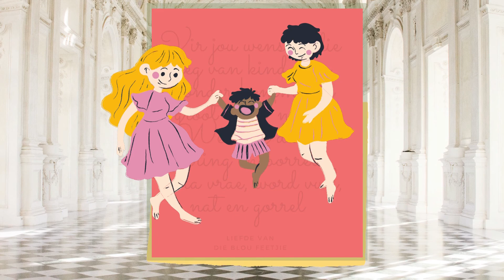Doringrosie die Slapende Skoonheid - Die Blou en Pienk Rok/Afrikaanse storie kleuters/Lami Leer en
Spesiaal vir kleuters! Luister storie saam met prente, musiek en klanke. Doringrosie en die Blou en Pienk feetjies het 'n baie spesiale verhouding. Hulle laat haar altyd speel en lag. In hierdie weergawe van die sprokie speel Doringrosie wegkruipertjie met haar maatjies eerder as om met 'n vreemde man te dans in die bos. Dit is sommer net vir pret en plesier. Die gunsteling deel vir kleuters van hierdie storie is die rok wat blou en pienk word.

Ons probeer ook altyd 'n lewens lessie inwerk. Hierdie spesifieke storie se les is baie diep en persoonlik. Een van hulle gaan oor belangrikheid vir 'n kind om 'n kind te kan wees. Dis ons werk as ouers om ons kinders te beskerm en toe te laat om te wees.

"Vir jou wens ek die reg van kind wees
Sonder kommer is groot word 'n fees
Wees laf, dans, spring en borrel
Vra vrae, word vuil, nat en gorrel"

Speel is hoe kinders leer en hul wêreld eksploreer.

Ware liefde kom ook in verskillende vorms. In hierdie storie is dit die liefde tussen die feetjies en Doringrosie wat haar op die ou end wakker maak. Wat 'n voorreg is dit nie om mense in jou lewe te hê wat jou aanvaar en jou toe laat om te wees.

"Vir jou wens ek wat jy verdien
Die vermoë om ware liefde sien
Daar waar jy tuis voel en jouself kan wees
Leef voluit, spontaan en sonder vrees"

Die Pers feetjie... In die regte wêreld dra die antagoniste nie horings nie. Dis soms moeilik om hulle uit te ken, en hul loop hier tussen ons rond.

Vir my is 'n hedendaagse antagonis iemand wat ander afbreek en seer maak. En as jy met een te doen kry is dit asof jy aan die slaap raak emosioneel. Mens kan maklik hul aksies regverdig as goeie selfbeeld en jou self betwyfel as oorsensitief. Maar as jy elke keer sleg voel na jy tyd met 'n spesifieke persoon spandeer het, moet jy jouself afvra of dit die moeite werd is.

Ware liefde help mens om die verskil te sien. Jy verdien goeie verhoudings wat sin maak.

Tussen die lyne, ietsie ekstra:
Markus 5:41-42
Hy vat toe die kindjie se hand en sê vir haar: “Talita, koem!” Dit beteken: Dogtertjie, Ek sê vir jou, staan op! Dadelik het die dogtertjie opgestaan en begin loop; sy was al twaalf jaar oud."

Eerste uitgawe 2021 (c) Lami Leer en Speel Videos, Pretoria, Suid Afrika
Alle regte voorbehou. Geen gedeelte van hierdie publikasie mag gereproduseer, op enige manier weergegee word hetsy druk, elektroniese, die maak van opnames of andersins, sonder vooraf toestemming van die kopiereg houer.

Meer oor Lami Leer en Speel Videos:

Het jy geweet jy kan nou vir Lami 'n koffie koop? Dis veilig en maklik. Druk net hier:
Ons is baie opgewonde. Hoe meer kafeïen hoe meer videos! Baie dankie vir jul ondersteuning.

Welkom ouers, kinders, kleuters en peuters! Hier gaan ons saam leer en speel in Afrikaans. Ons gaan stories vertel, speel met speelgoed, liedjies sing, rympies opsê en sommer baie nuwe dinge leer.

Ons mik vir 'n 1000 Subscribers sodat ons aan die gang kan bly en sommer nog baie videos vir julle kan maak.

Op "Lami Leer en Speel Videos" ontmoet ons kinders op hul vlak. Die lesse is saamgestel om kreatiwiteit en nuuskierigheid aan te moedig.

Op hierdie jong ouderdom is jou kind op 'n avontuur om die wêreld te verken. Hul leer deur spontaan te wees en hul is bereid om foute te maak. Dit is ons rol as ouers om hul aan te moedig en inisiatief te verwelkom. Op hierdie manier kweek ons op die ou end volwassenes met 'n liefde vir die lewe.

Die hart van hierdie kanaal is eintlik om ouers te help. Want ouerskap is nie kinderspeletjies nie. Ek hoop hierdie videos gee jou idees van aktiwiteite om saam met jou kinders te doen. En natuurlik is hierdie stories iets Afrikaans vir hulle om te kyk terwyl jy kosmaak.